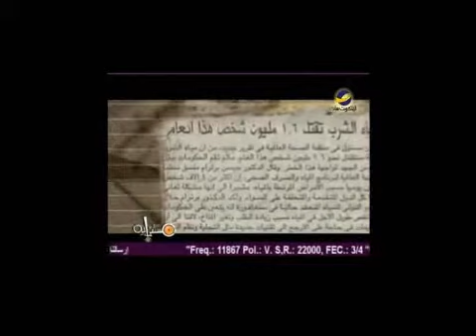مياة الشرب أشر فتكًا من الأوبئة في مستني أية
كيف للمياة الصالحة للشرب أن تقتل الناس ؟
لمشاهدة هذه الحلقة كاملة من برنامج "مستني أية ؟ " برجاء أضغط على الرابط التالي